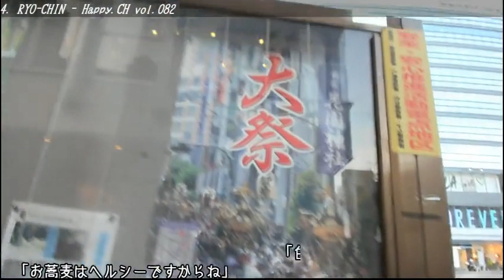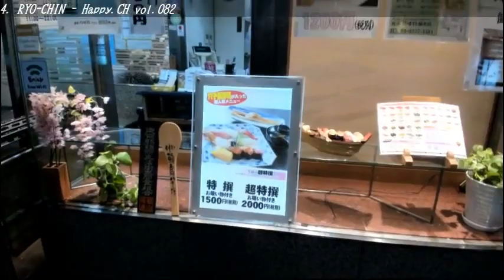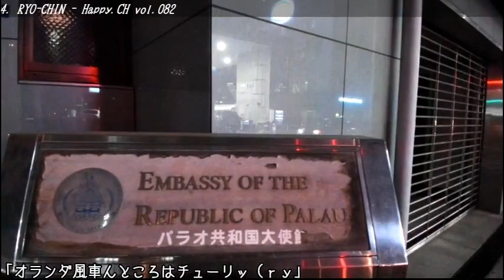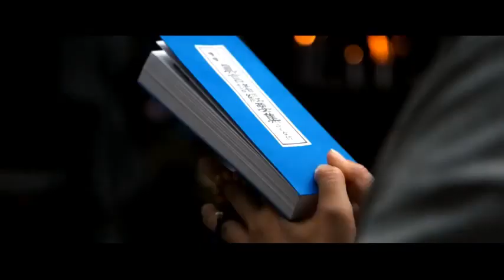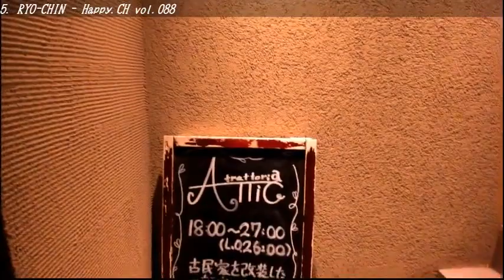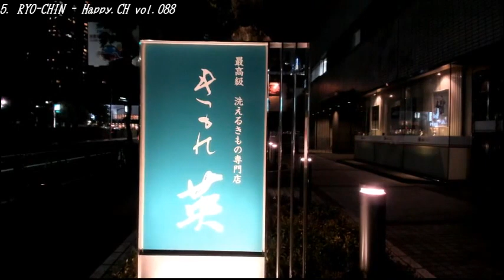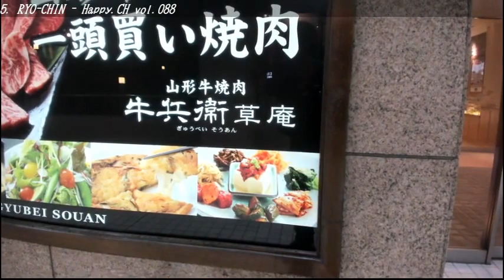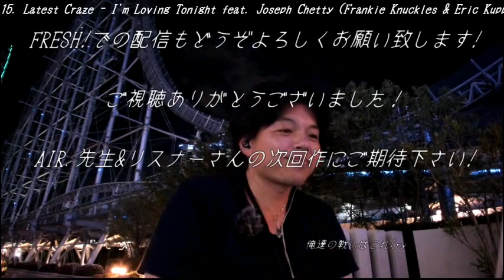【Broadcasting】 Tokyo Shinjuku - Suidobashi Evening Night Walking 【Logicool BRIO + ZHIYUN Z1 Rider】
FRESH! by CyberAgentより転載。
配信。

GW中第4弾のFRESH!での外配信は、今回は東京から、久しぶりの徒歩でのPC配信となりました。

ルートは新宿NeWoman、新南口よりスタート、内藤新宿、四谷三丁目を経由して
四谷荒木町散策、市ヶ谷を抜けて飯田橋、神楽坂探索、水道橋、
最後は東京ドームシティのアトラクション前で終了となりました。
結構歩きましたが気分もリフレッシュ出来て

(配信時にスマホやブラウザに放送開始通知が来るように設定出来るようになります)
FRESH!生放送はログイン不要で見る事も出来ます。

使用機材: ノートPC:Panasonic Let's Note CF-J10,CF-SX2
Webカメラ:ロジクールC930e改+ND8フィルター or CPLフィルター Gitup GIT2 or ロジクール BRIO(C1000e)
スタビライザー:ZHIYUN Z-1 Rider2、 ZHIYUN Z-1 Pround

オーディオインターフェイス:Modify BEHRINGER XENYX 302USB or X-Fi Go!
マイク:自作ラベリアマイク(DB Products社製 マイクカプセル C9767)+自作ウインドジャマー
自転車:ブロンプトン S2L-X RAWカラー(2017年モデル)

Used equipment : notebook PC: Panasonic Let's Note CF-J10,CF-SX2
Web camera : GITUP GIT2,Logitech C930e modified + ND8 filter or CPL filters or Logicool BRIO (C1000e)
Stabilizer : ZHIYUN Z1-Rider2, ZHIYUN Z1-Pround

Audio interface : Modify BEHRINGER XENYX 302USB or X-Fi Go!
Mic : D.I.Y. microphones (DB Products , Inc. microphone capsule C9767) + D.I.Y. Windjammer
Bicycle:The Brompton bicycle S2L-X RAW(2017)